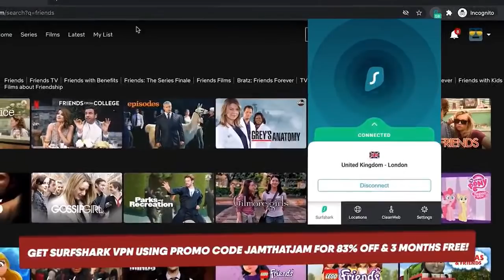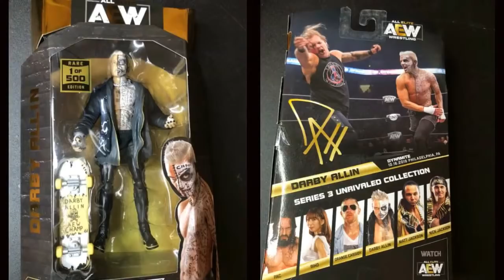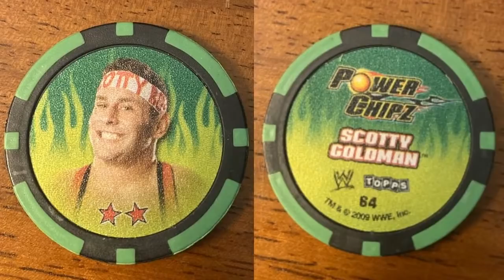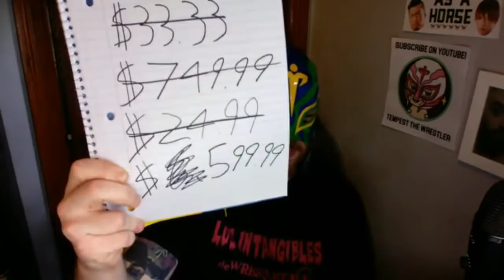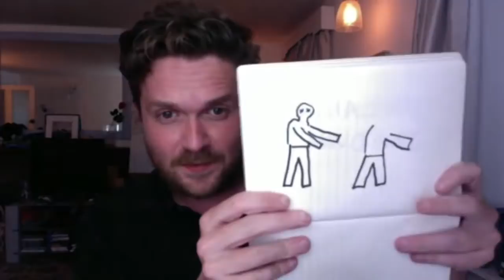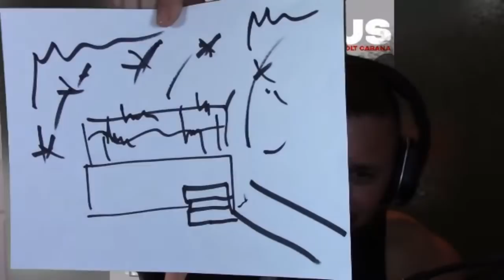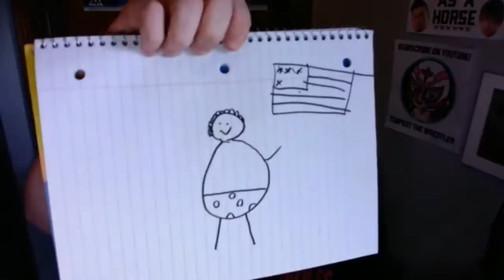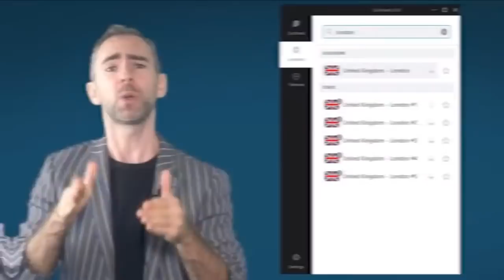QuizzleMania 36 - ft. Colt Cabana, Sully, Denise Salcedo, Sean Ross Sapp & Tempest!